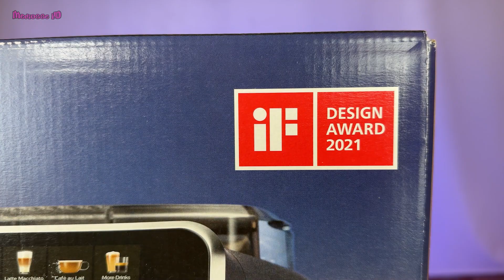Unboxing - PHILIPS 5400 Fully Automatic Espresso Machine with LatteGo ASMR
Same but 8 type esspresso machine (cheaper)
PHILIPS 4300 Series Fully Automatic Espresso Machine - LatteGo Milk Frother, 8 Coffee Varieties, Intuitive Touch Display, Black, (EP4347/94)

EP 5447, 5443 and 5144 have 12 types of coffee, 4 user profiles, double shot and travel cup function. It has 5 aroma settings. It has a milk reservoir. EP 4346 has 8 types of coffee, 2 user profiles. It has 5 aroma settings. It has a milk reservoir. EP 3246 has 5 types of coffee. It has 3 aroma settings. It has a milk reservoir.

Philips Series 5400 Kaffeevollautomat – LatteGo Milchsystem, 12 Kaffeespezialitäten, Intuitives Display, 4 Benutzerprofile, Chrom (EP5447/90)  - 🛒Amazon de price
N/A

Philips Série 5400 Machine Expresso - Café à Grain - LatteGo Mousseur à Lait, 12 Spécialités de Café, Affichage Intuitif, 4 Profils Utilisateur, Chrome (EP5447/90) - Amazon fr price
N/A

Philips 5400 Series Macchina da Caffè Automatica - Montalatte LatteGo, 12 Bevande, Display Intuitivo, 4 Profili Utente, Cromato (EP5547/90) 🛒Amazon it price

Philips 5400 Series Fully Automatic Espresso Machine - LatteGo Milk Frother, 12 Coffee Varieties, Intuitive Touch Display, Black, (EP5447/94) 🛒Amazon Canada price

All about anything don't hesitate to get in touch with me via
(P.S. As an influencer, I earn from qualifying purchases.)